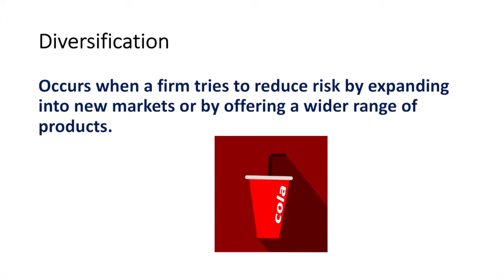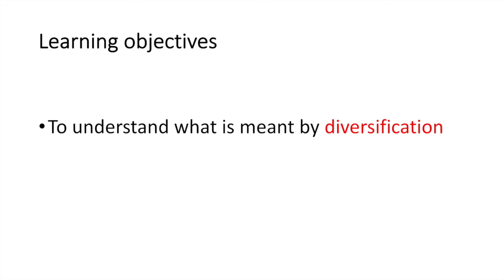Diversification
Access 's free comprehensive notes on the growth and survival of firms